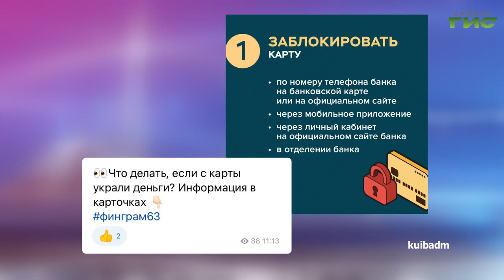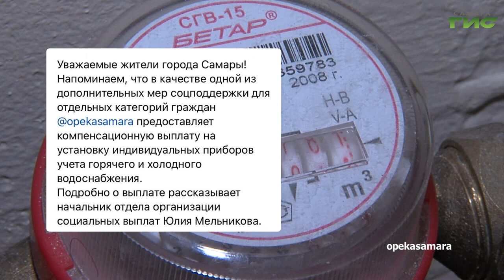О чем пишут в самарских Telegram-каналах 7.09.2022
Эксклюзивный проект телеканала «Самара-ГИС» – «Обзор Telegram-каналов городской администрации и профильных ведомств». Вот о чем они писали сегодня, 7 сентября, на своих информационных площадках: